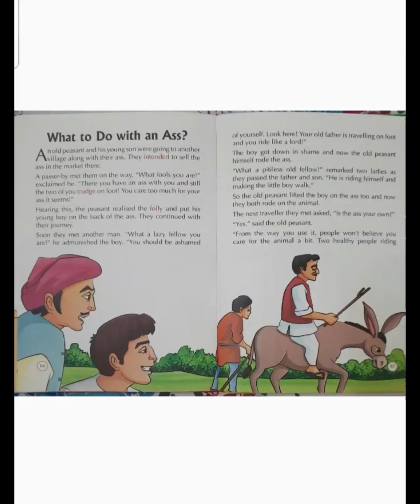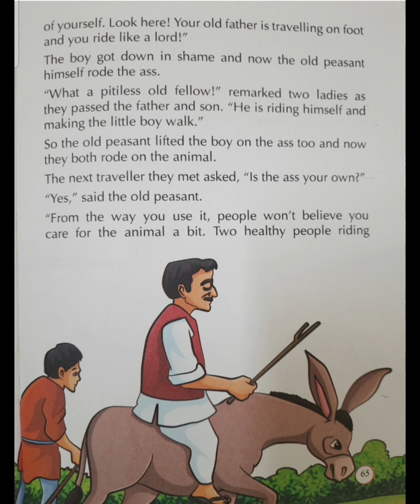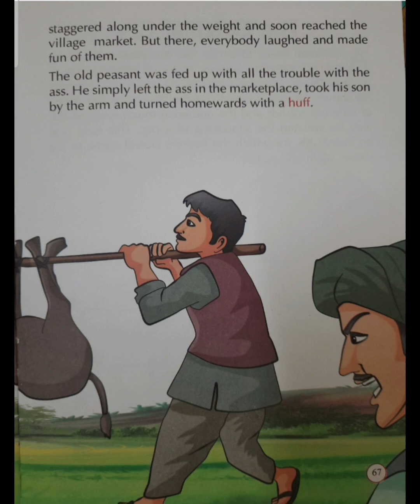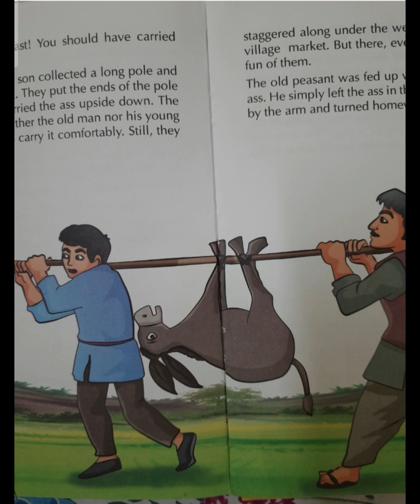WHAT TO DO WITH AN ASS?||SHORT STORY II ENGLISH TALK II EASY WAY TO LEARN ENGLISH